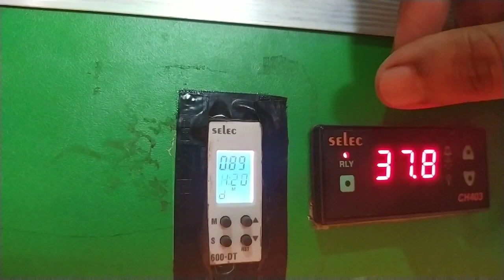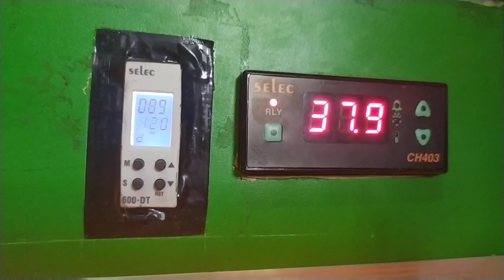Automatic incubator 200eggs capacity 2yrs warrenty 100% Hatching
Automatic incubator 200eggs capacity
100% hatching results
1yr warrenty
User friendly
Branded with Quality

Aariz Farm's and incubators
Tindivanam

நன்றி ... 💐